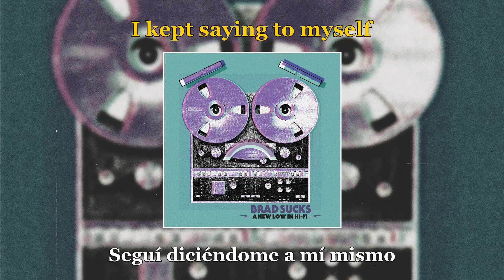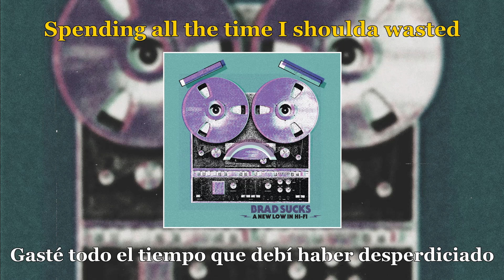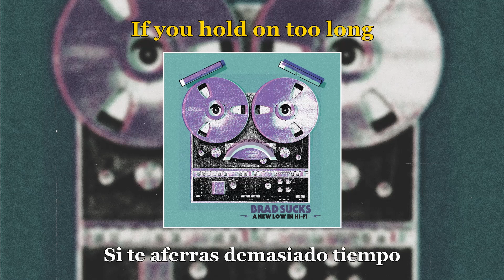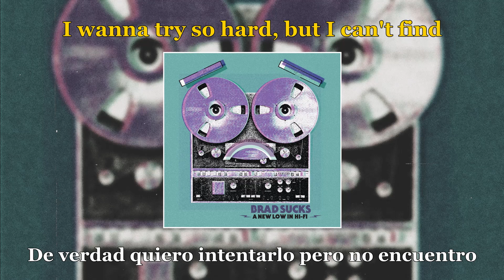Brad Sucks - The Motivation Lyrics (Sub Español)